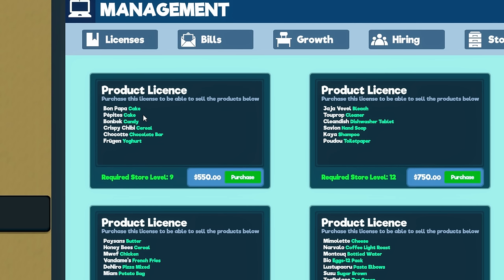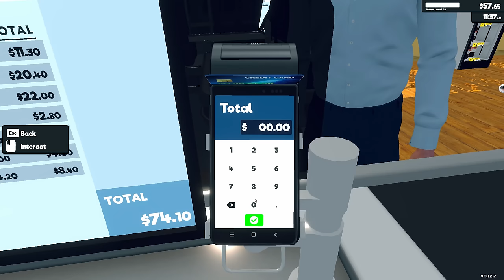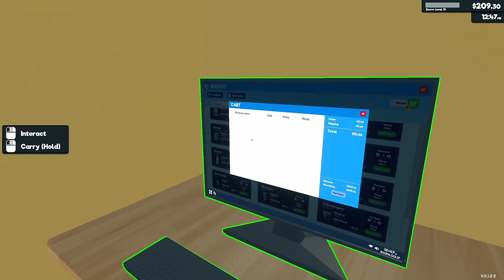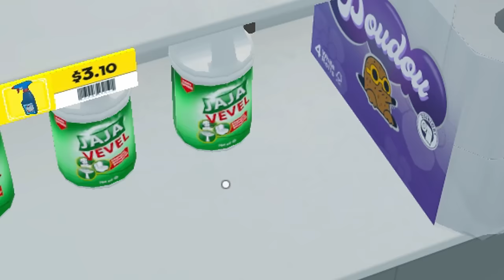Jestem BIEDNA przez PAPIER TOALETOWY 🧻😭 Supermarket Simulator #3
Wydałam wszystkie pieniądze na papier toaletowy xD Ale za to teraz mój sklep jest gotowy na każdą sytuacje XD